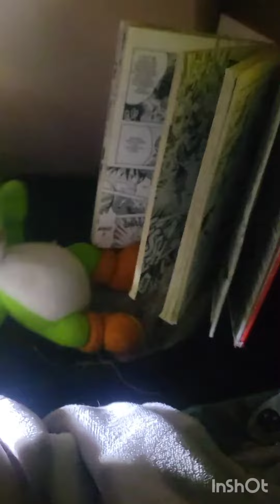mario and his friends go camping